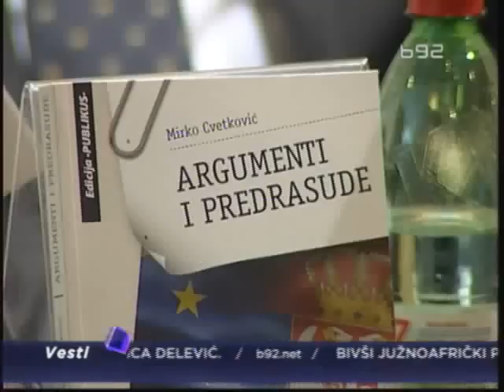Predstavljana knjiga Mirka Cvetkovića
Odlazak iz vlade za većinu je značio i više slobodnog vremena, a prvi meðu
njima, nekadašnji predsednik vlade Mirko Cvetković iskoristio je vreme
posle odlaska sa funkcije da napiše knjigu.